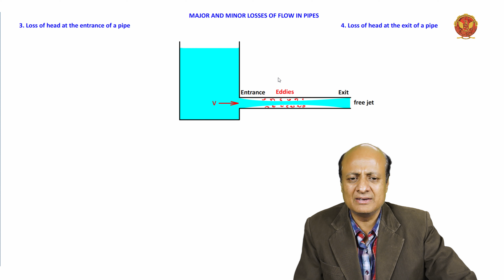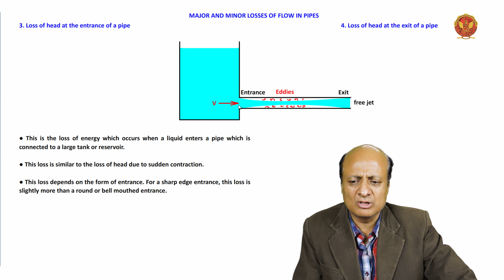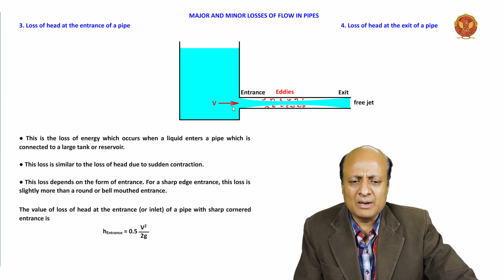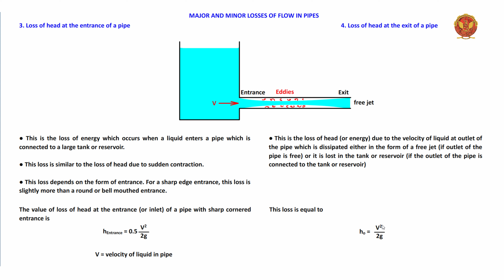4.12.3 Loss of head at the entrance and exit of a pipe | ME404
4.12.3 Loss of head at the entrance and exit of a pipe

Welcome to Unit 4 - Flow Through Pipes in our comprehensive Fluid Mechanics course! Join us as we journey through the intricacies of fluid flow within pipe systems. Let's navigate the key topics:

4.1 (Unit Introduction): Begin your exploration of Flow Through Pipes with a detailed introduction, setting the stage for understanding the complexities of fluid dynamics within conduits.

4.2 Flow Through Pipes: Delve into the heart of the unit by understanding the fundamentals of fluid flow within pipes. Uncover the variables that govern this process and gain insights into the challenges faced.

4.3 Dimensionless Numbers: Explore the significance of dimensionless numbers in fluid dynamics, unraveling their role in characterizing different flow regimes.

4.4 Laminar and Turbulent Flow: Understand the distinction between laminar and turbulent flow, exploring the factors that influence this critical transition.

4.5 Relationship Between Shear Stress and Pressure Gradient: Dive into the relationship between shear stress and pressure gradient, essential for comprehending the forces at play within pipes.

4.6 Flow of Viscous Fluid in Circular Pipes: Explore the nuanced dynamics of viscous fluid flow in circular pipes, solving problems to enhance your practical skills.

4.7 Flow of Viscous Fluid Between Two Parallel Plates: Extend your understanding by examining the flow of viscous fluid between two parallel plates, solving associated problems for a comprehensive grasp.

4.8 Darcy-Weisbach Equation: Uncover the Darcy-Weisbach equation, a crucial tool in fluid mechanics for assessing head loss in pipe flow.

4.9 Chezy’s Formula: Explore Chezy’s formula, solving related problems to understand its application in characterizing open channel flow.

4.10 Navier-Stokes Equations of Motion: Grasp the Navier-Stokes equations, fundamental in describing fluid motion, and solve associated problems for hands-on experience.

4.11 EGL & HGL: Understand the Energy Grade Line (EGL) and Hydraulic Grade Line (HGL), critical concepts in assessing energy distribution in pipe systems.

4.12 Major and Minor Losses of Flow in Pipe: Explore major and minor losses in pipe flow, understanding head loss due to various factors like sudden changes in pipe geometry.

4.13 Pipes in Series: Analyze the behavior of pipes in series, solving problems to predict flow characteristics in interconnected pipe systems.

4.14 Pipes in Parallel: Extend your knowledge to pipes in parallel, exploring how multiple pipes impact fluid flow and solving related problems.

4.15 Pipe Network: Delve into complex pipe networks, solving problems to navigate the challenges of interconnected systems.

4.16 Hardy Cross Method (Pipe Network): Master the Hardy Cross Method, a powerful technique for analyzing and solving pipe network problems, enhancing your problem-solving skills.

Join us in this exciting exploration of Flow Through Pipes!